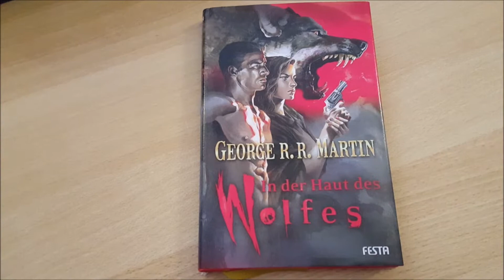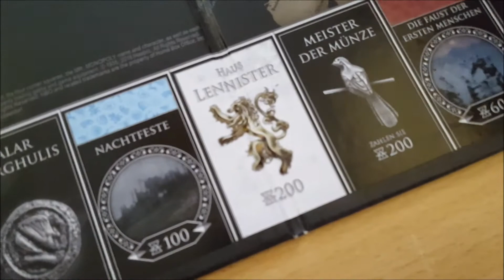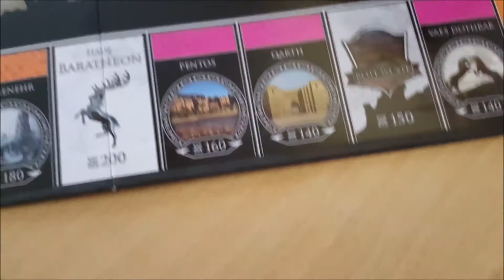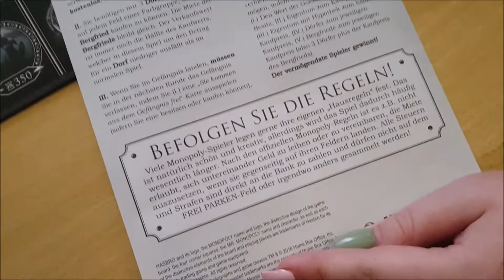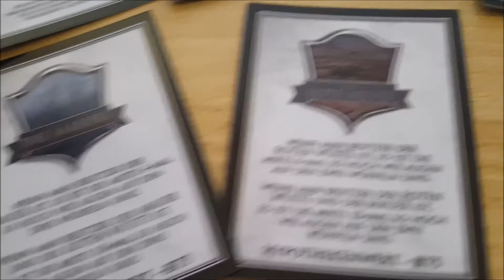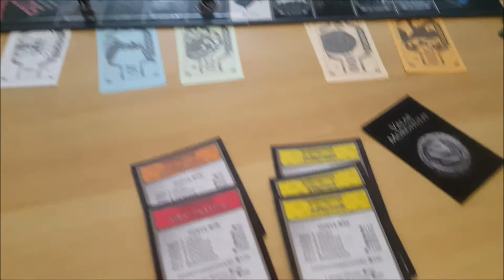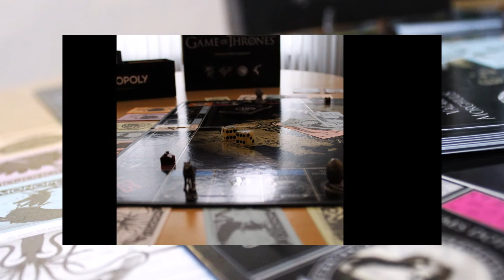Game of Thrones Monopoly - Unboxing - Festa Verlag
Nein, George R. R. Martin hat nicht nur die Vorlage für GAME OF THRONES geschrieben, sondern z. B. auch IN DER HAUT DES WOLFES, eine Werwolfsnovelle. Dieses Buch ist beim Festa Verlag erschienen, Hardcover mit Schutzumschlag und Leseband. Illustriert von Timo Wuerz.
Zudem ist die ganze Familie Festa riesen Fan von GRRM und GoT.
Darum haben wir es uns nicht nehmen lassen, euch ein Unpacking-Video zu drehen. Wir hoffen, es gefällt euch, was wir innerhalb dieser paar Minuten zeigen und erzählen.
Getestet wurde das Spiel auch schon ausgiebig und auf Instagram schon ein Package bestehend aus dem Spiel Monopoly und Buch verlost.

Wir danken für die Unterstützung.

Infos zum Buch IN DER HAUT DES WOLFES von George R. R. Martin